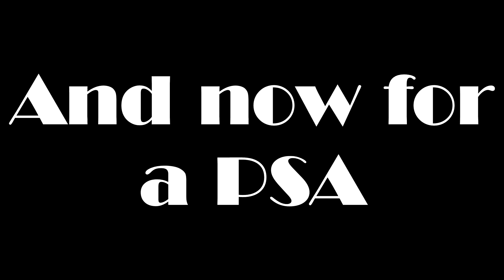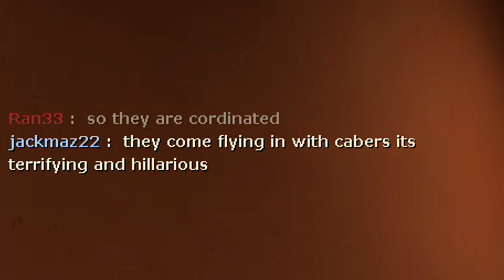TF2 - The Ullapool Caber Brothers with Very Cool Shutter Shades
We truly live in a cp_vanguard

Victory theme of Kirby - Super smash Bros. Ultimate
Fountain of Dreams - Super Smash Bros. Melee

Thumbnail (I rushed it I will remake it in the near future)

Recorded with: Relive
Edited/Rendered with: Sony Vegas 13